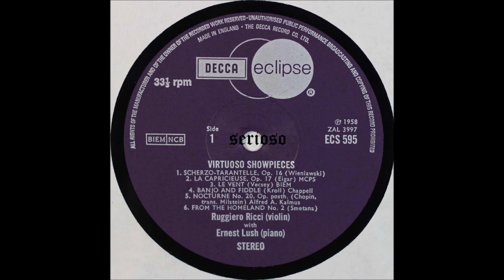Virtuoso Showpieces, Ruggiero Ricci, Violin, Ernest Lush, Piano, side 1